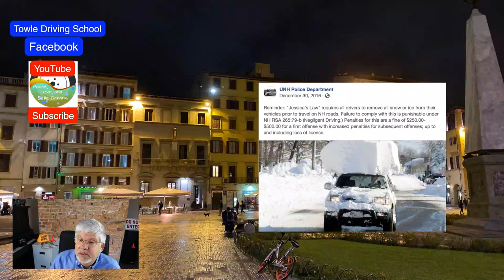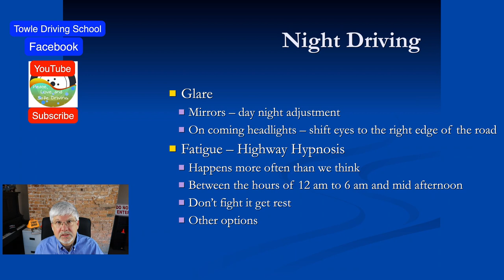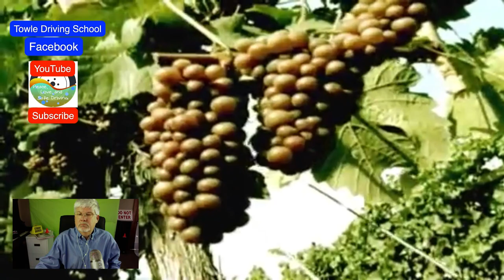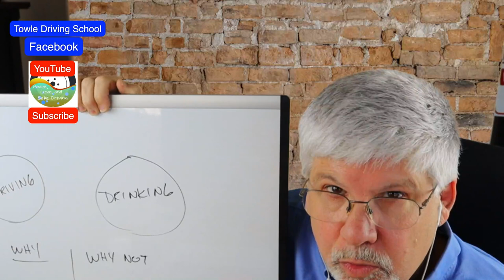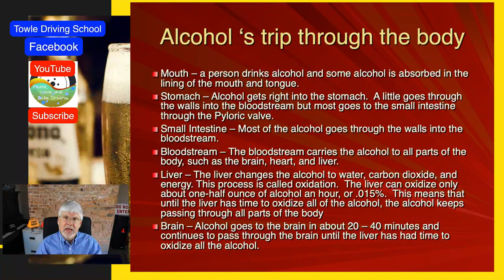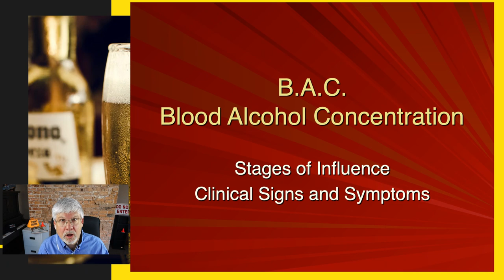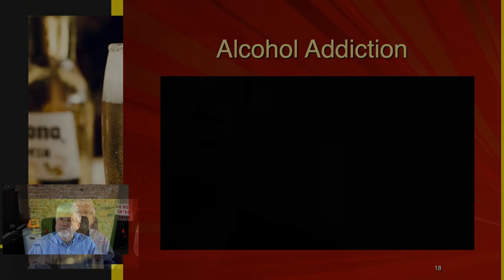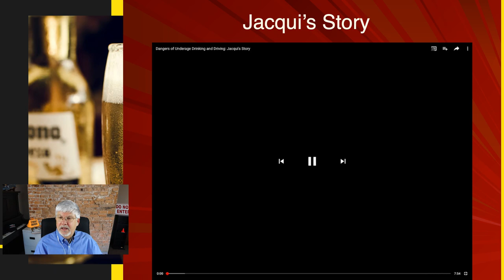Alcohol and Drugs don't mix with driving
What should I know